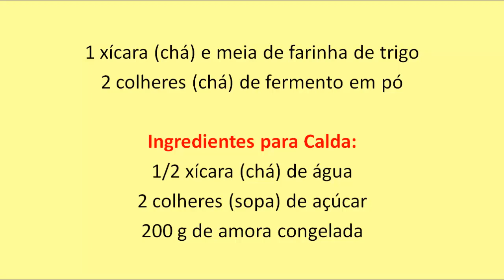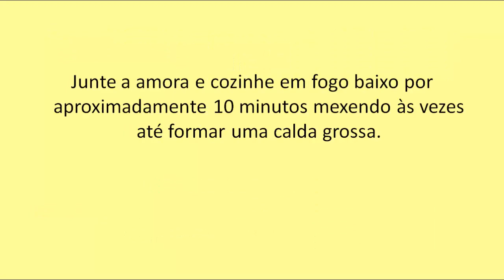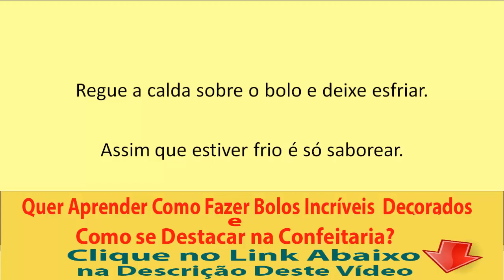COMO FAZER BOLO DE CHOCOLATE SUPER PRÁTICO E IRRESISTÍVEL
Bolo de chocolate é um bolo simples e super prático, que leva chocolate derretido ou em pó, ou ainda cacau em pó em sua confecção.
É difícil encontrar alguém que não goste de bolo de chocolate, não é mesmo?

Os ingredientes mais comuns são o ovo, o leite, a manteiga ou substituto, açúcar e fermento.
Aprenda Como Fazer Bolos Confeitados Incríveis, e Como se Destacar da Concorrência.
Quer Aprender Como Fazer Brigadeiros Gourmet  Irresistíveis, e Como se Destacar da Concorrência.
Quer Aprender mais Receitas de Bolos, Iguais a esta, ou Mais Deliciosas do que esta?

Fofinho, prático, rápido e delicioso, essa é uma das melhores receita de bolo de chocolate. Aprenda  fazer este bolo incrível em casa, com certeza vão amar.
Nunca esqueça de utilizar os ingredientes de ótima qualidade, Caso contrário o sabor não vai ficar bom.

Ingredientes para Massa:
250 g de chocolate meio amargo picado
½ xícara (chá) de creme vegetal sabor manteiga
5 colheres (sopa) de açúcar
4 colheres (sopa) de leite desnatado
1 xícara (chá) e meia de farinha de trigo
2 colheres (chá) de fermento em pó

Ingredientes para Calda:
1/2 xícara (chá) de água
2 colheres (sopa) de açúcar
200 g de amora congelada

Ingredientes para untar e enfarinhar:
Creme vegetal sabor manteiga e farinha de trigo

Modo de Preparo da Massa:
Preaqueça o forno em temperatura média (180°C).
Unte e enfarinhe uma assadeira pequena (28 x 18 cm) e reserve.

Em uma tigela, derreta o chocolate em banho-maria.
Retire do fogo, acrescente o creme vegetal sabor manteiga e deixe amornar.
Junte o açúcar, o leite, a farinha, o fermento e misture até que fique homogêneo.

Coloque na assadeira reservada e leve ao forno por 25 minutos, ou até que um palito, depois de espetado na massa, saia um pouco úmido.
Retire do forno e deixe amornar.

Modo de Preparo da Calda:
Em uma panela pequena, misture a água e o açúcar. Leve ao fogo médio até levantar fervura.

Junte a amora e cozinhe em fogo baixo por aproximadamente 10 minutos, mexendo às vezes, até formar uma calda grossa.

Regue a calda sobre o bolo e deixe esfriar.
Assim que estiver frio é só saborear.